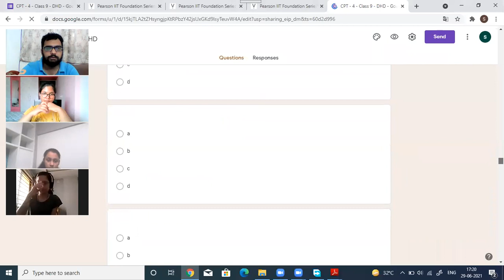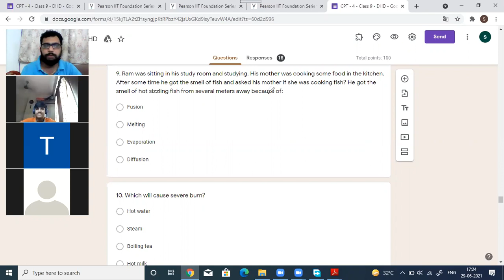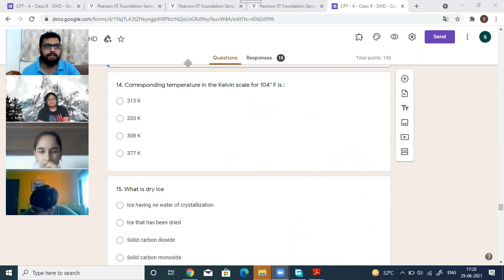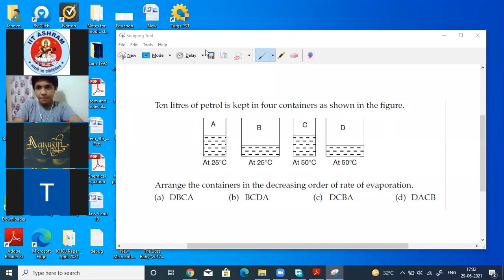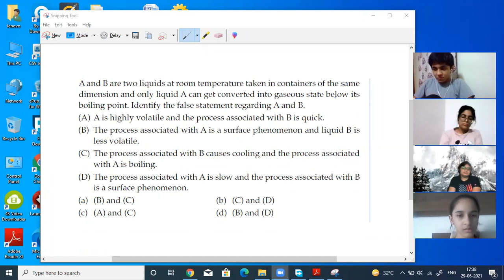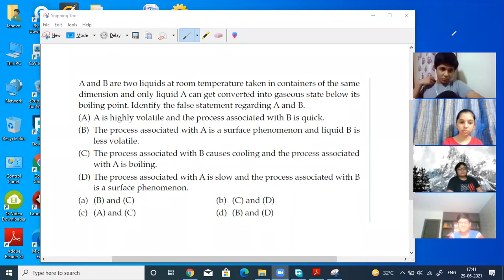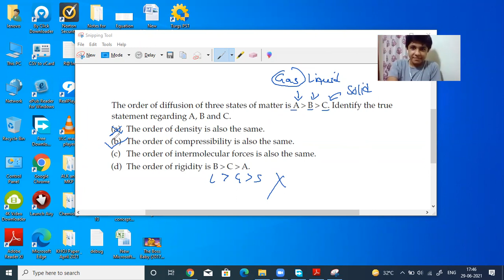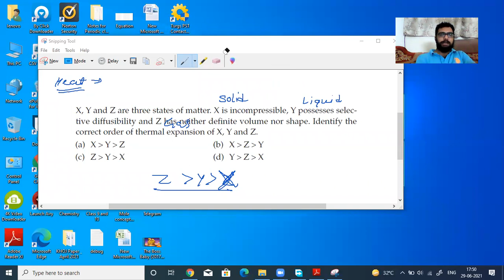ALK 9C1 29 June